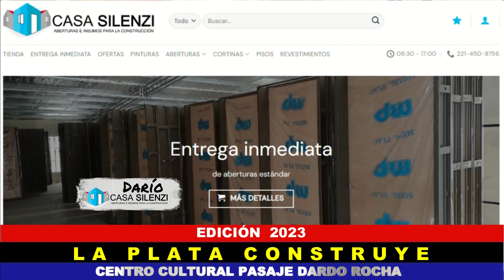VOLVIMOS ESTE AÑO Y ESTAMOS SORPRENDIDOS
Así se refería Darío de CASA SILENZI en relación a la expo LA PLATA CONSTRUYE 2023 que después de algunos años volvió a contar con un espacio del tradicional comercio de aberturas e insumos para la construcción con sede en Los Hornos.